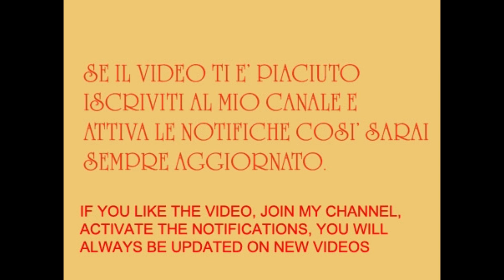ZUPPA DI CECI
Un piatto semplice e gustoso preparato con ceci secchi messi in ammollo, ma nessuno toglie che si possa preparare anche con ceci in scatola.